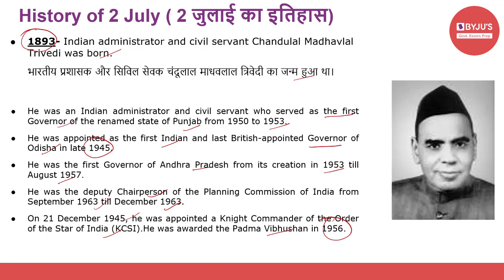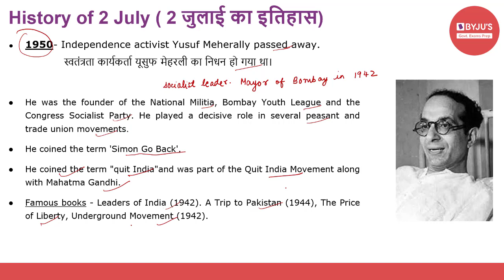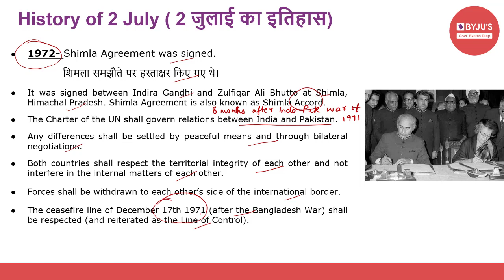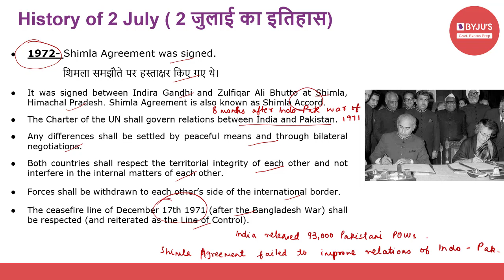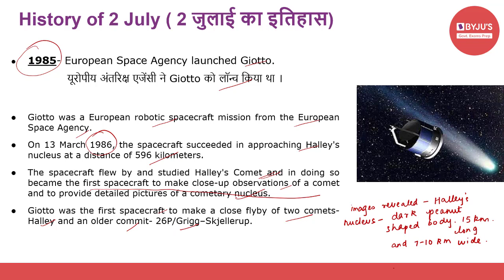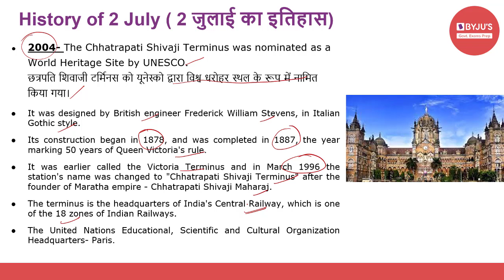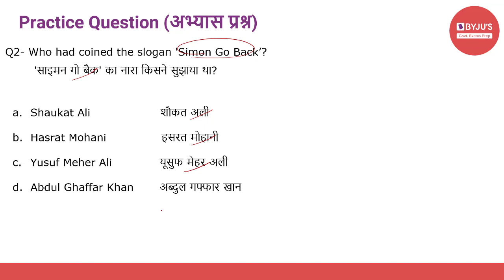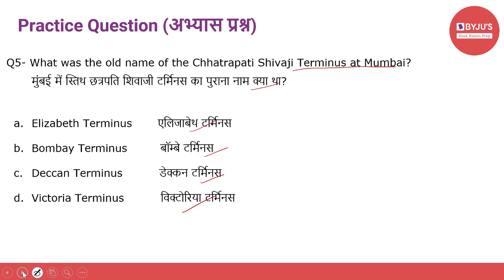This Day In History | 2nd July 2021 | Govt Exams | SSC CGL | IBPS | SBI | Other Banking Exams